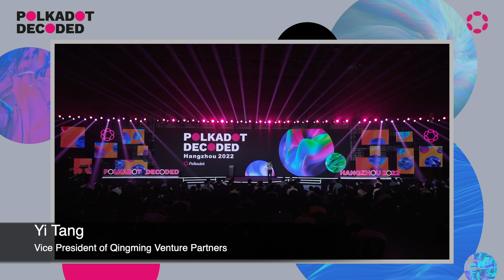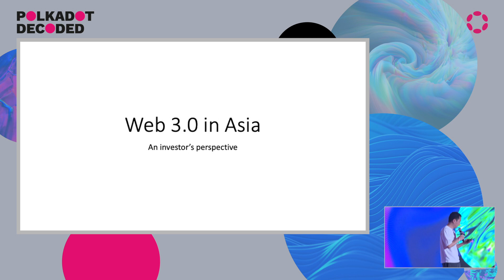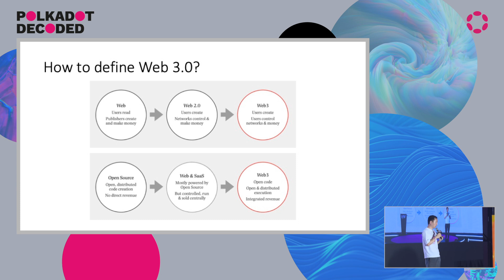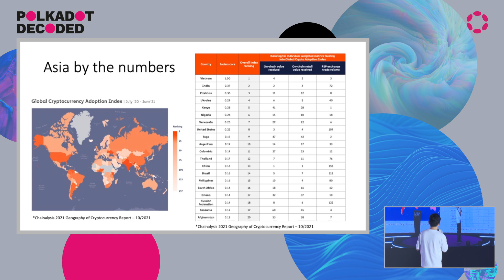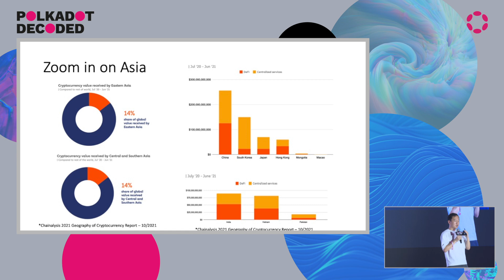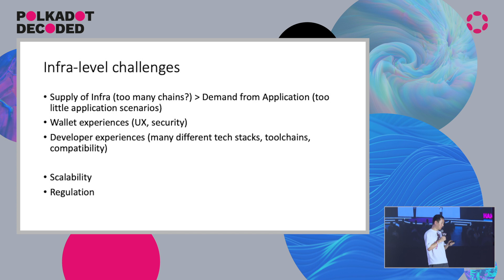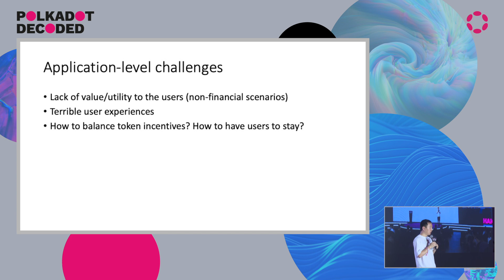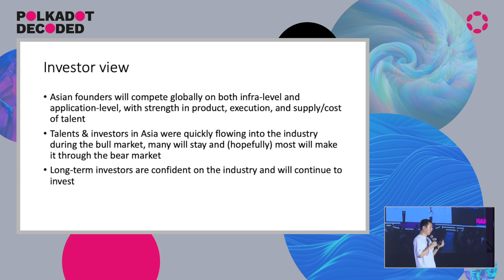Qiming Venture Partner：Web3 in Asia｜Polkadot Decoded Hangzhou 2022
Speaker：Qiming Venture Partner，Tang Yi